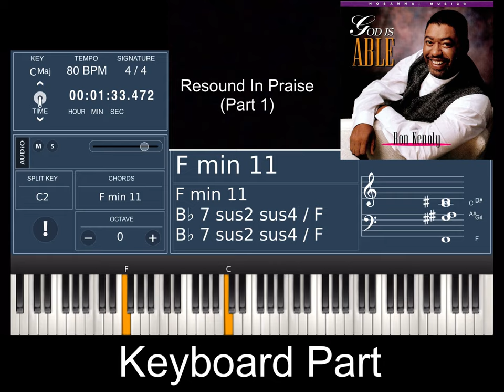Keyboard Lesson - Resound in Praise (Part 1)